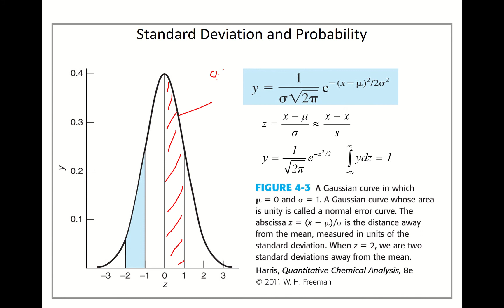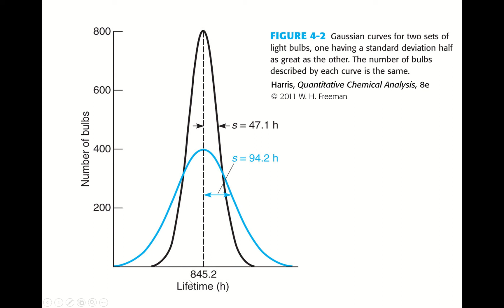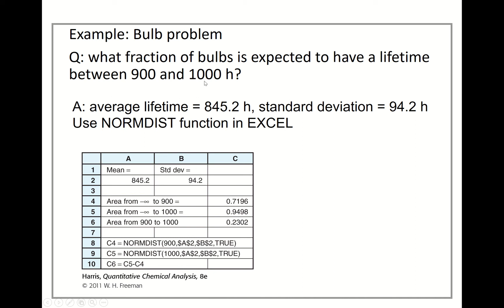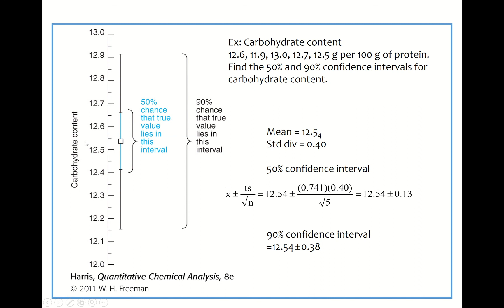Coin Stat 2